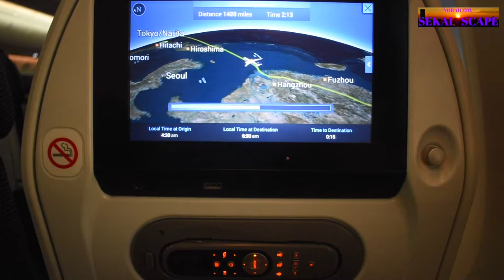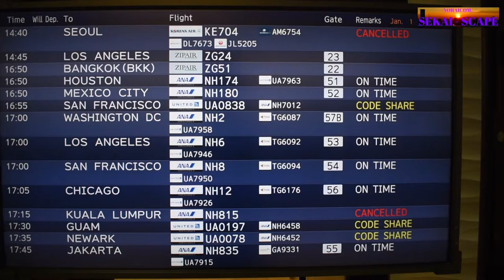Flying to CDMX from Hanoi Through Narita Airport / Sky Images/ First sunrise & First Sunset 2022 ; )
Music By MARDELEVA / Live